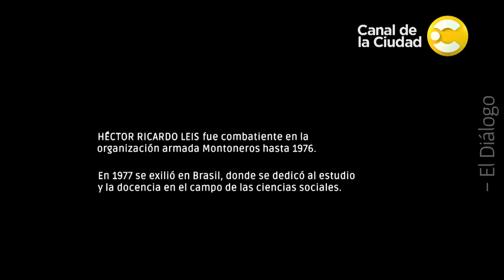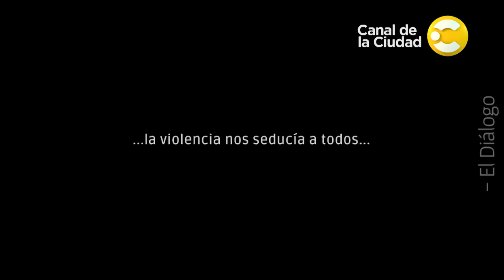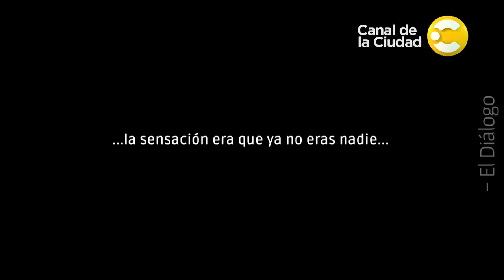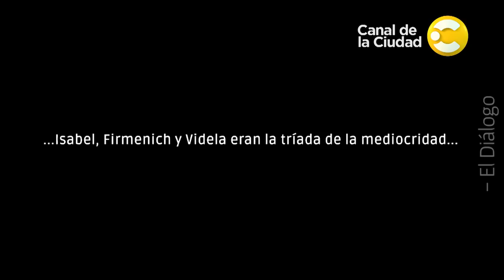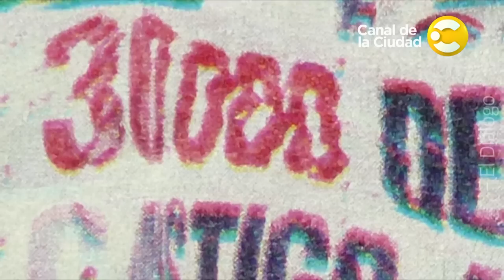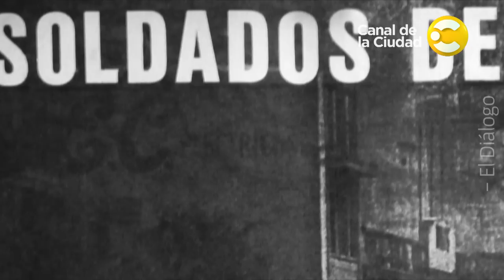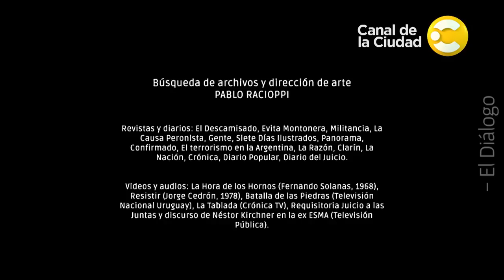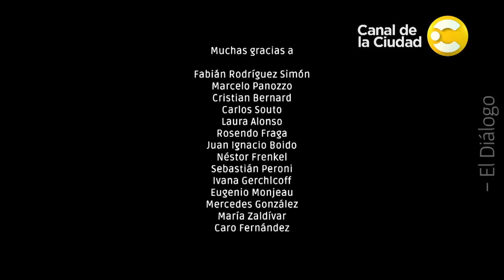Película completa ¨El Diálogo¨